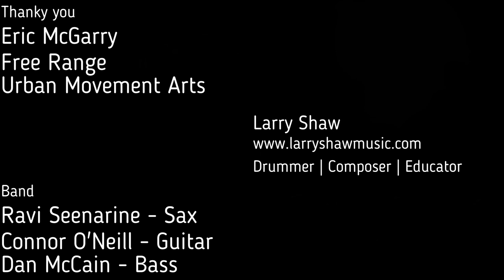Larry Shaw Quartet - Meeting Welleh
From the Free Range music series produced by Eric McGarry at Urban Movement Arts.

Larry Shaw - Drums/Leader
Ravi Seenarine - Sax
Connor O'Neill - Guitar
Dan McCain - Bass